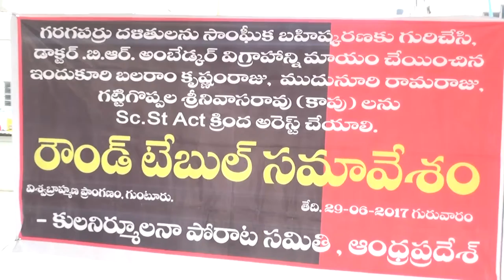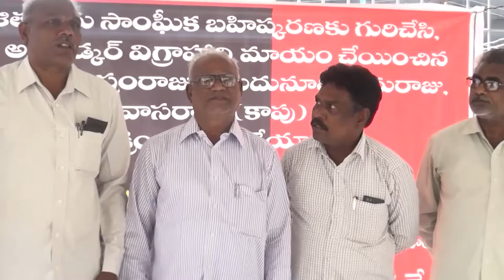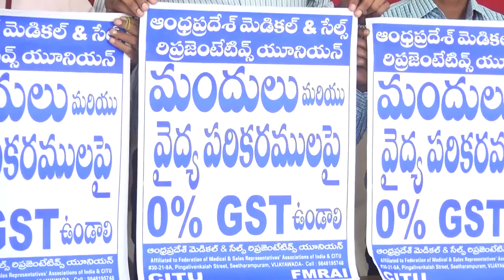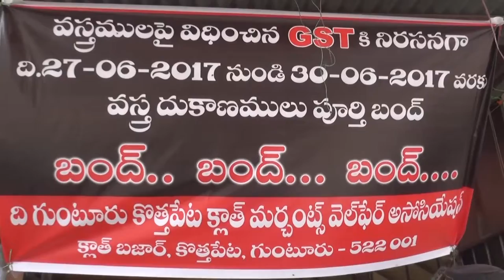syc news 29-06-2017